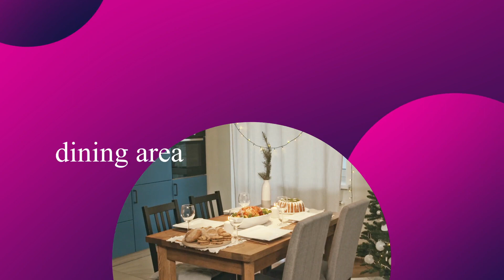Buy home décor furniture in Abu Dhabi- Livingroom And Diningroom Designs in Al Thahani Furniture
Transform your home into a haven of style and luxury with Althahani Furniture's exquisite collection.
From the living room to the bedroom, from the dining area to the office, we have it all!
Our range suits every taste, from modern to classic, from minimalistic to opulent.

📌 Ad Doja 3 St-Musaffah-Musaffah Industrial-Abu Dhabi

ll ll ll ll

comfort and style with al thahani in abu dhabi,
discover comfort and style with al thahani in abu dhabi!,
al thahani in abu dhabi,al thahani furniture,
al thahani new & used furniture,
qualityful al thahani furniture,
Cost of living in Abu Dhabi / UAE for a couple
Cost of living in Abu Dhabi / UAE for Indians
second hand furniture market cost in Abu Dhabi / UAE
second hand electronics market cost in Abu Dhabi / UAE
Furniture cost for new immigrants in Abu Dhabi / UAE